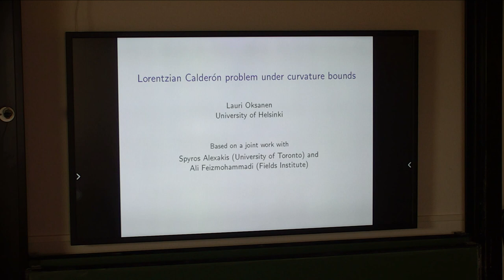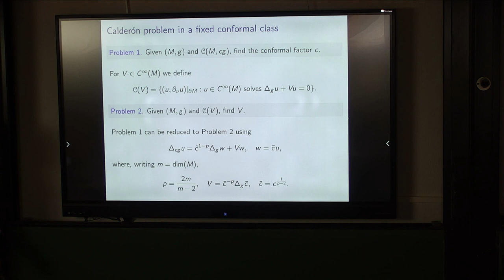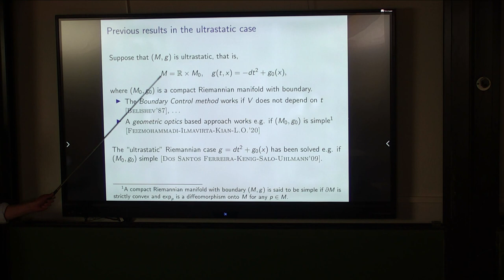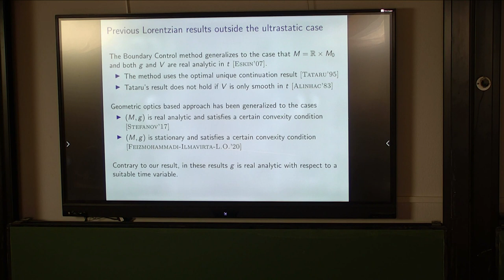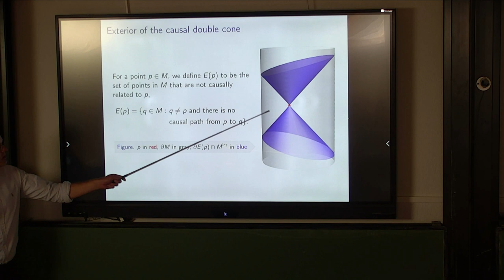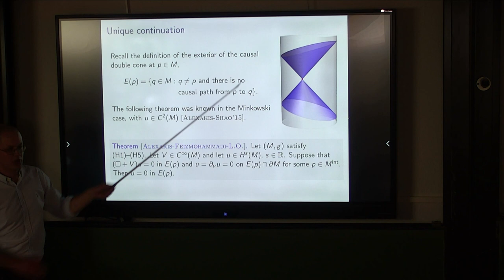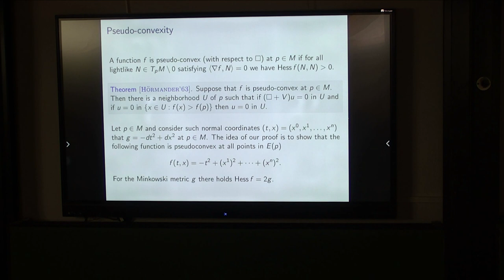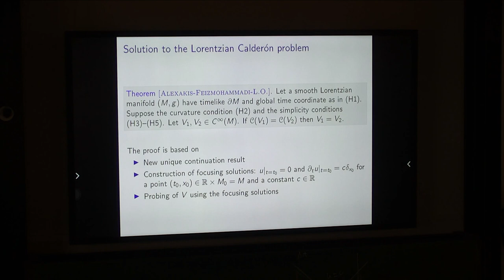Lorentzian Calderón problem under curvature bounds, L. Oksanen (University of Helsinki)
Analytic techniques in Dynamics and Geometry